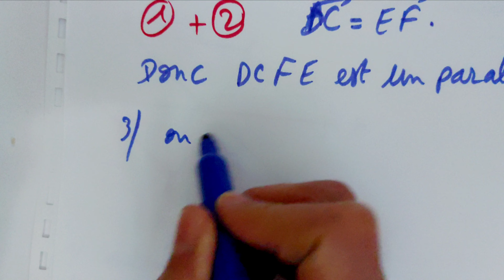Exercice 1: Vecteurs et translation/ المتجهات والازاحة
Vecteurs et translation
 المتجهات والازاحة